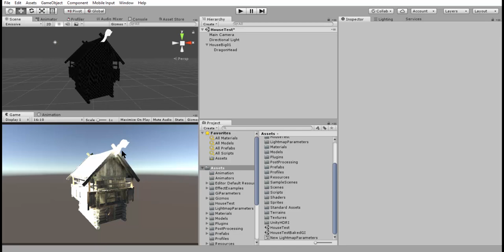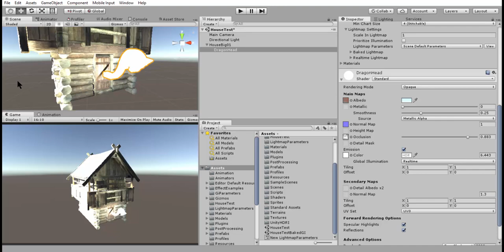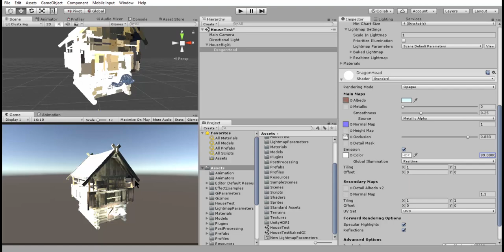Unity Lighting : 08. Real Time GI - Emissive Material